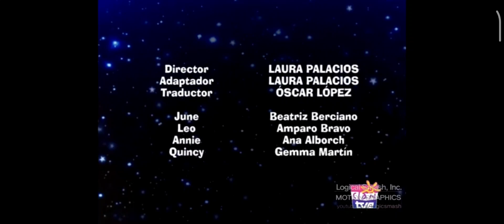Curious Pictures/The Baby Einstein Company/Playhouse Disney/BVIT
Seen from " Little Einsteins "